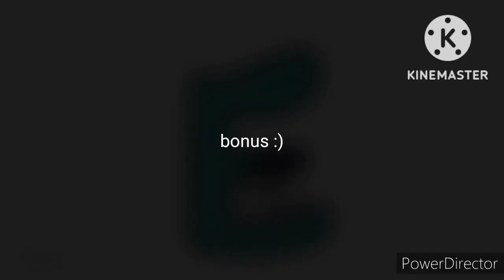Alphabet Lore Characters (Part 1)